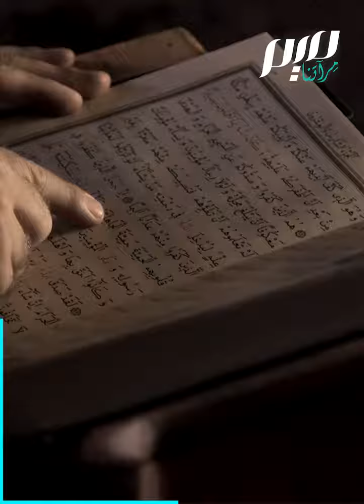قراءة سورة يس.. تقليد بمسجد تركي منذ 800 عام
لم يفوت أحد التقليد منذ 800 عام.. جامع إمارة بولاية قرشهير التركية يلتزم بقراءة سورة_يس، عقب صلاة كل فجر، حفظا لوصية الشيخ سليمان تركماني تلميذ